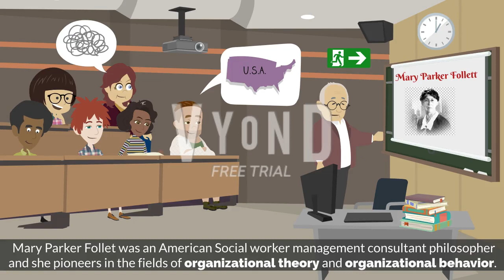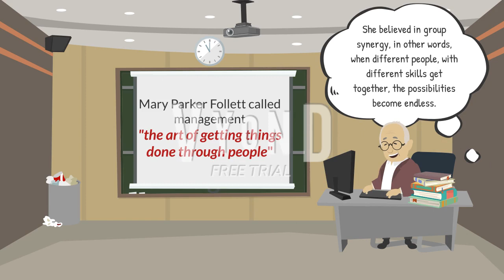Mary Parker Follett's management theory 720p 2a0f10d2 5bee 4b8b b042 90c92e7b1231